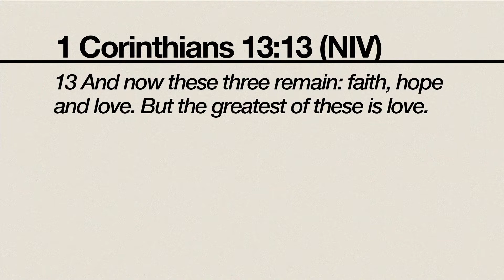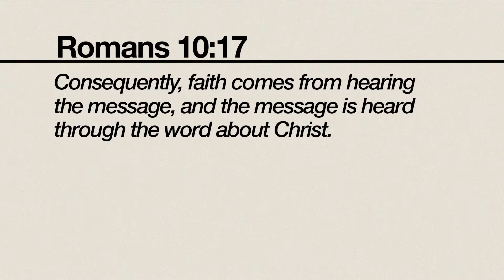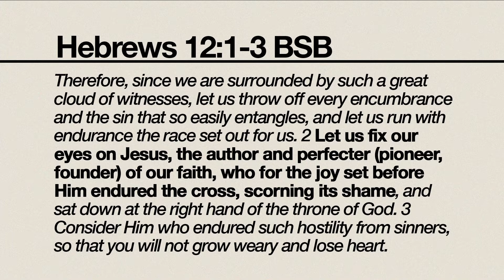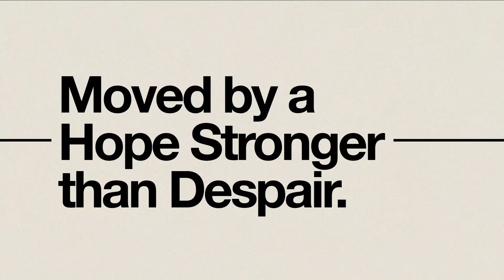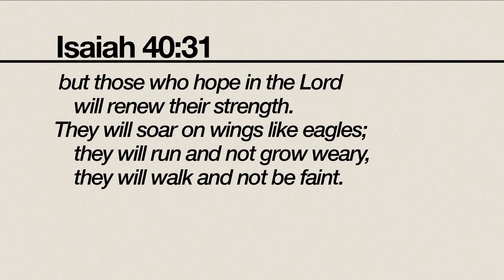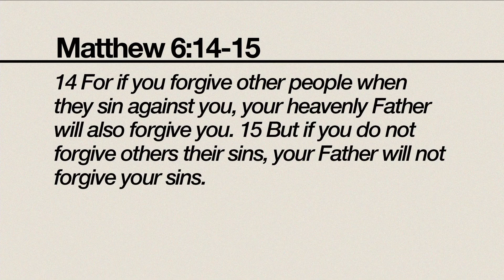Stronger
On Sunday, we revisited our Vision Series from February called Stronger. In this message, Pastor Tim stressed the importance of having faith stronger than doubt, a hope greater than despair, and love stronger than hate. This must be stronger than that. Listen with us.

Alpha begins this week.